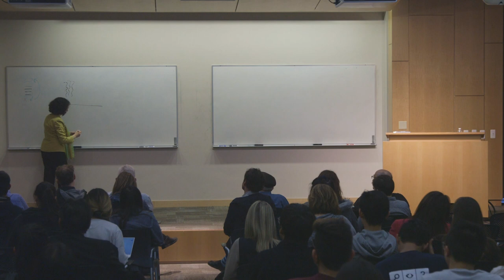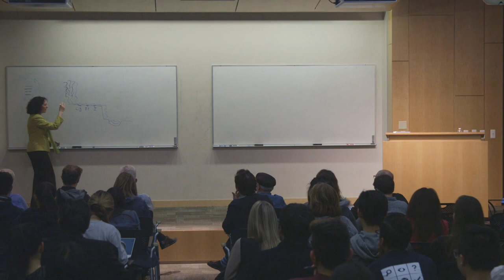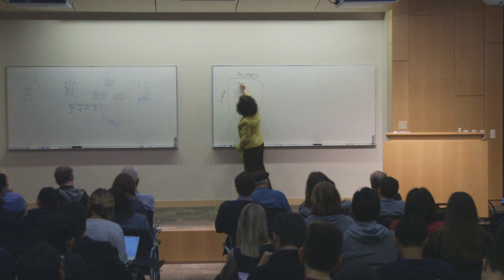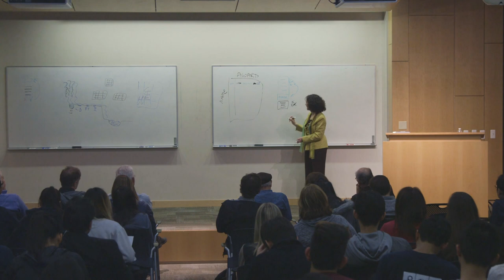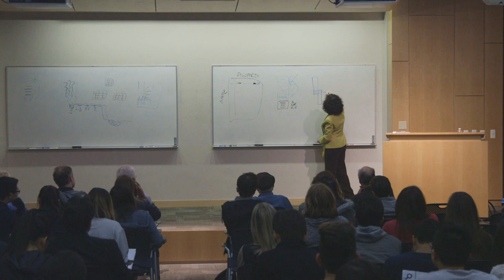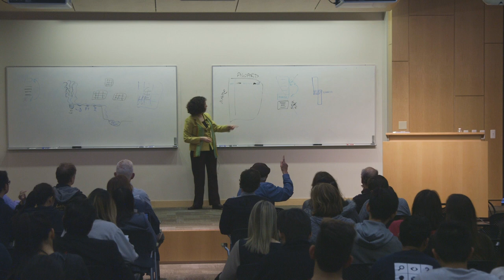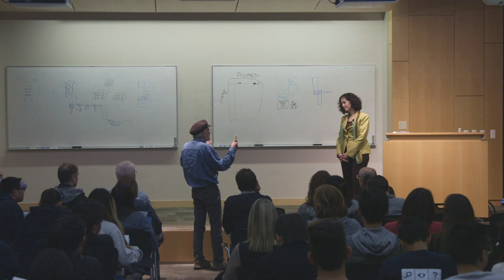From Scramble to Process: Achieving Proactive Leadership via Design |Elizabeth Simmons| Design@Large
Abstract:

From Scramble to Process: Achieving Proactive Leadership via Design

Academic leaders face countless demands on their time, making it all too easy to fall into a reactive mode. But taking a proactive approach makes it far easier to achieve overarching strategic goals, such as inclusion, equity, interdisciplinarity, or targeted growth. This talk will share examples from finance, personnel, curriculum, and training to illustrate how designing and instituting processes can provide greater clarity and closer adherence to a unit’s mission.

Bio:

Dr. Elizabeth H. Simmons is the Executive Vice Chancellor for Academic Affairs at the University of California San Diego. In this capacity, she serves as UC San Diego’s chief academic officer and is responsible for policies and decisions relating to all academic programs and curriculum, instructional support programs, and faculty appointments and performance.

Dr. Simmons previously served as Associate Provost for Faculty and Academic Staff Development, Dean of Lyman Briggs College, and University Distinguished Professor of Physics at Michigan State University (MSU).

Simmons is a theoretical high-energy physicist whose research focuses on the origins of the masses of the elementary subatomic particles, especially the top quark. She is currently studying how physics beyond the Standard Model might manifest in experiments in progress at the CERN Large Hadron Collider. She enjoys teaching physics courses at all levels, from introductory to graduate, and a central tenet of her mission as an educator is to encourage students from groups under-represented in physics to consider studies and careers in the physical sciences.